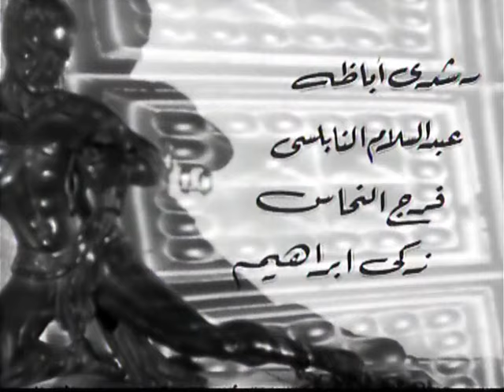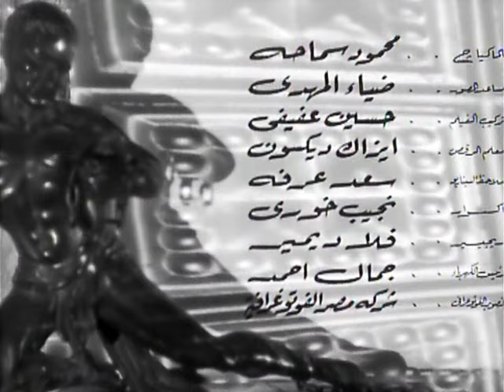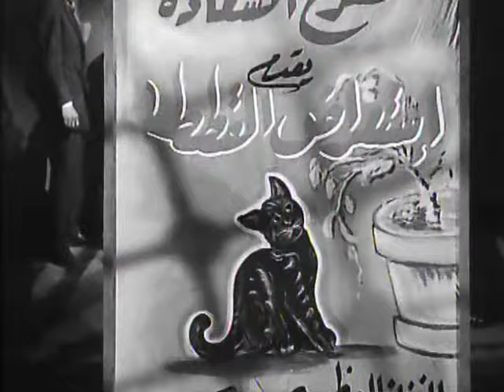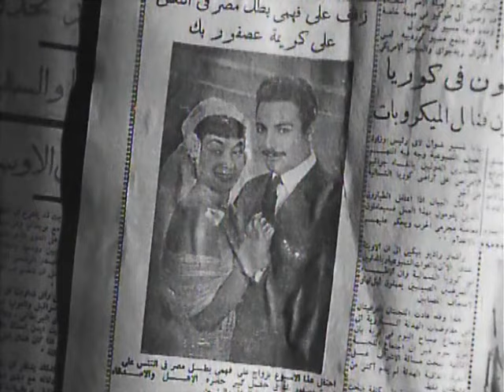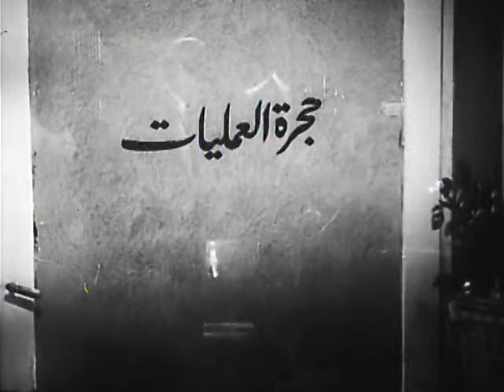فيلم المنتصر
تعرف الراقصة سهير بالعامل منير ،وتقع في حبه، وتوهمه أنها خادمة، تعجب بشخصيته، وتعمل على أن يكون شخصية مشهورة، تكلف أحد مدربي الرياضة بإعداده رياضيًّا حتي يصبح بطلاً للملاكمة، يلفت منير نظر (إلهام ) الفتاة الثرية، والتي تسعى دائمًا لمصادقة الأبطال، يقع منير في الفخ و يتزوج (إلهام)، وتتصاعد
الأحداث.

تشويق - رومانسى - دراما - انتاج سنة 1952

 الابطال
  برهان صادق
 تحية كاريوكا
 اسماعيل يس